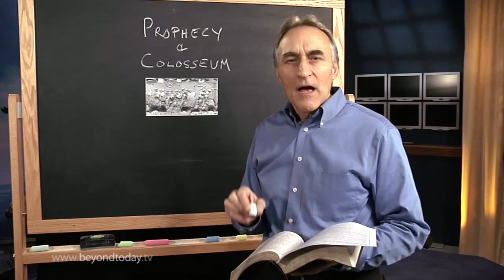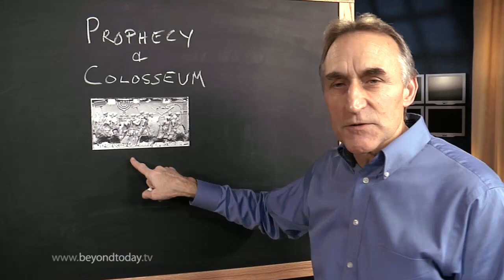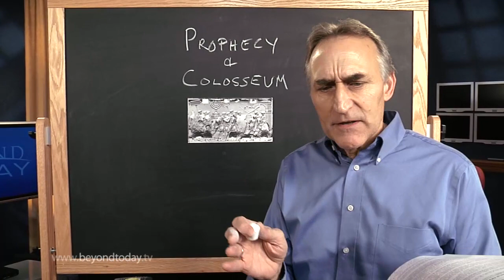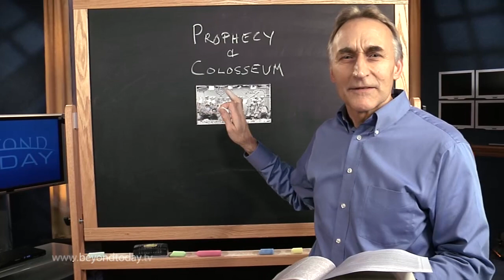BT Daily: Prophecy and the Colosseum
January 30, 2013 - How was the ancient Roman Colosseum financed and what does it have to do with Bible prophecy?